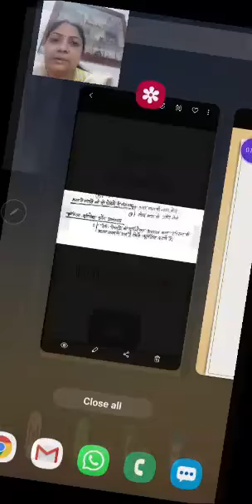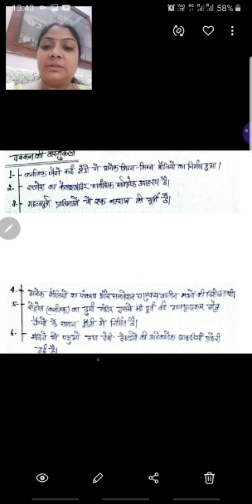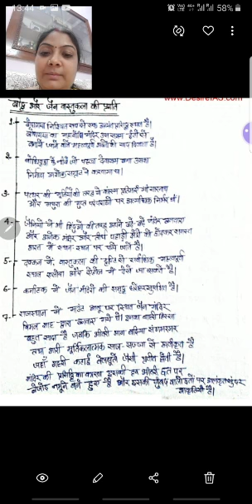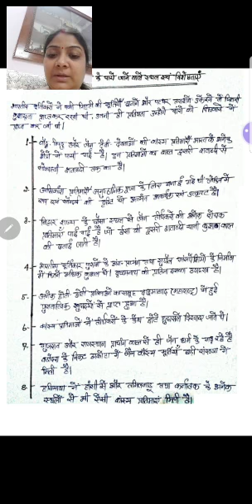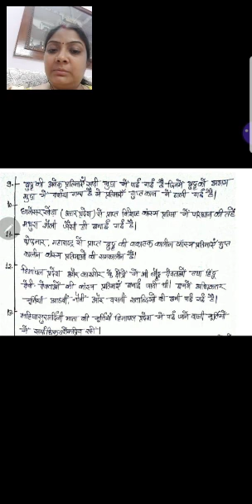B.El.Ed. 1st year, Crafts and fine arts , Topic:History of fine arts(Sculptures) by Ms Ritu Nigam